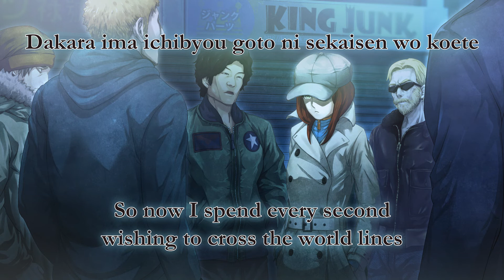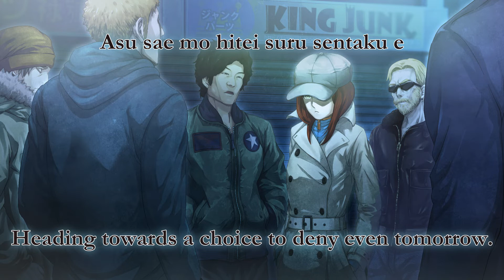Kanako Itō - Hacking to the Gate (English/Japanese Lyrics) [+Ultra HQ]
Opening song to Steins;Gate with lyrics and translation.

384 kbps AAC rendered from FLAC. (High quality)